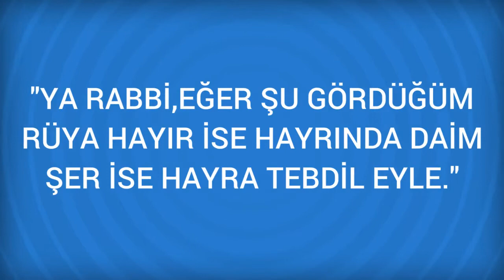Rüyada Dehliz Görmek Ne Anlama Gelir, Ne demektir?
Rüyada Dehliz Görmenin Anlamı Nedir? Öğrenmek için
Dehliz Bakınız; Geçit. Dehliz haram para veya malla yorumlanir. Bu yüzden rüyasinda bir dehlize girdigini görenin eline istemeyerek haram para veya mal geçer. Bu yüzden bu siralarda kazancinin kaynagini iyi arastirmasi gerekir Bir baska rivayete

Rüyada Dehşet Görmek (bir sonraki rüya).

Rüyada Değnek ve baston Görmek (bir önceki rüya).